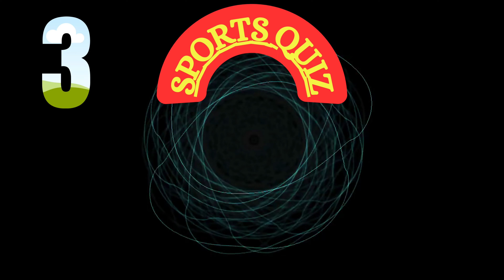"QUIZ: Unlocking Curious Challenges and Fun Facts!" Sports Quiz # Shorts # Youtube Shorts #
🎯 Whether you're a trivia enthusiast, a curious learner, or just someone who loves a good challenge, you'll find something exciting here. Our quizzes span various categories including sports, history, science, pop culture, and much more